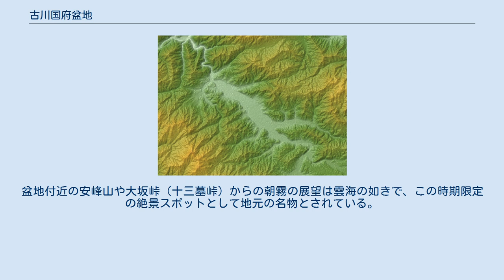古川国府盆地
高山市国府町より飛騨市古川町方面を望む。
2012年11月27日撮影 古川国府盆地（ふるかわこくふぼんち）は、岐阜県飛騨市古川町と同県高山市国府町に跨る盆地である。
宮川流域に（流下方向に）南東から北西にわたって細長く延びる山間盆地である。
 古川国府盆地の地形図 盆地の四方かつ間近を1000m級の山々が取り囲み、平地はおもに宮川と、荒城川の氾濫砂礫によって形成され、周囲はいくつもの支流によって細長い段丘・扇状地・緩斜面が枝分かれする。
南は宮川流域の国府町上広瀬付近から、東からは荒城川流域の国府町宮地付近から氾濫原を形成し、古川町の市街地で両河川が合流、北西は古川町袈裟丸付近まで続く。
長さは南東から北西方向に約12km、幅は北東から南西方向に最大でもおよそ2kmと盆地としては極めて狭い部類であるが、主に、頑強な船津花崗岩で形成された土台の上の砂礫層の深さは約90mに及び、盆地としての形成が明確である。
そのほとんどが沖積層や更新世で形成され砂礫層も極めて浅い近隣の高山盆地とは、形成の時代や成り立ちが異なることがうかがえる。
 内陸性気候・日本海側気候を併せ持ち、昼夜、夏冬の気候温度差が大きく湿度が低い。
豪雪地帯で冬季は雪が多い。
 飛騨地方としては随一の農地面積で、古くから「飛騨の米どころ」として特に水田などの農業が盛んである。
 昼夜の寒暖の差が激しい飛騨地方の中で特に同盆地にて朝霧の発生が多く見られ、その霧の濃度も比較的高い。
この盆地霧は10月頃から12月初旬頃にかけて発生しやすく、平坦地での視界は場所により100m以下になることも珍しくないが、概ね午前中には霧が解消しその後は快晴となることが多い。
盆地付近の安峰山や大坂峠（十三墓峠）からの朝霧の展望は雲海の如きで、この時期限定の絶景スポットとして地元の名物とされている。